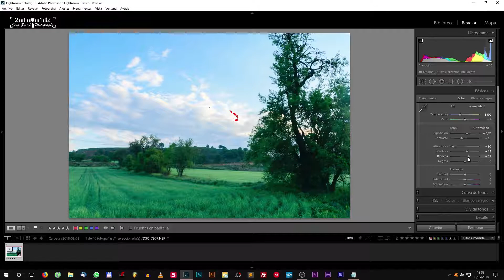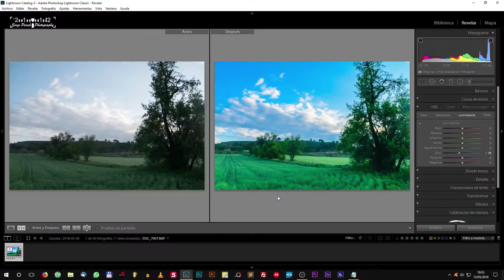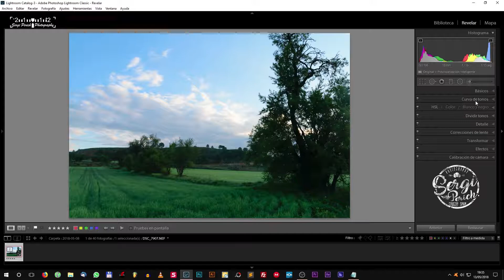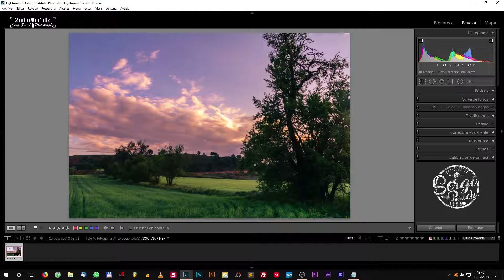A qué no te vas a creer cómo hice esta fotografía?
En este vídeo os explico como edito mis fotos de paisaje.

Mi actual equipo fotográfico:
Nikon D3300
Yongnuo 50mm f/1.8
Yongnuo 35mm f/2.0
Tamron 18-200mm
Yongnuo yn-565EX
SanDisk Ultra 32GB
Baterías Patona
Batería Nikon
SanDisk Ultra 32GB
Estuche tarjetas SD
Trípode Neewer